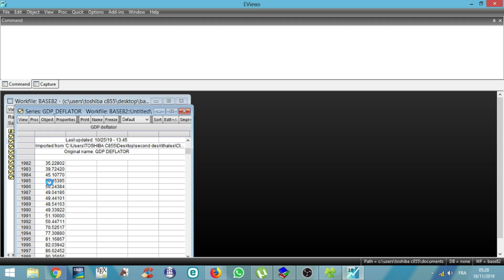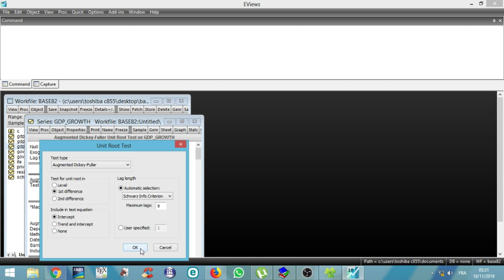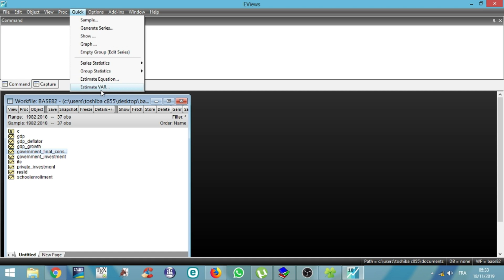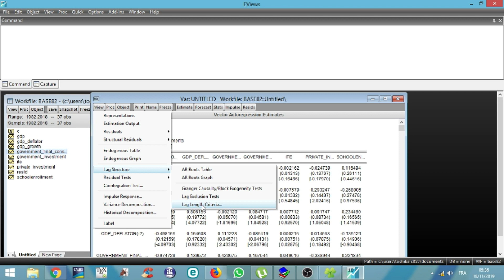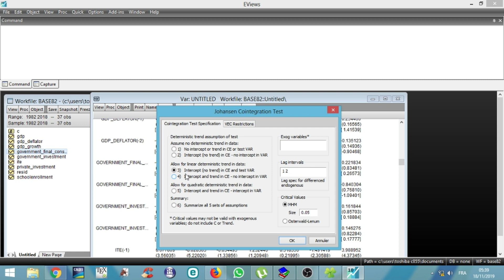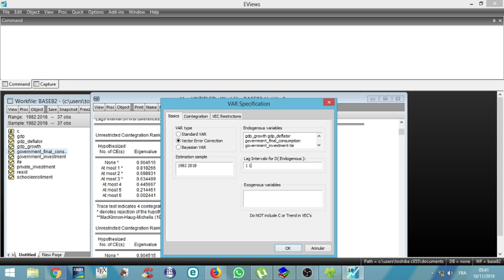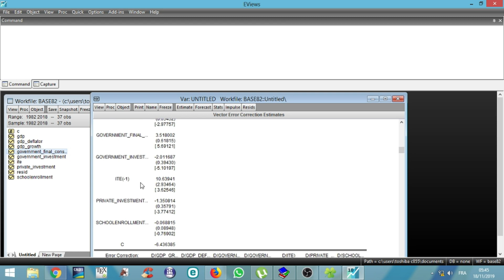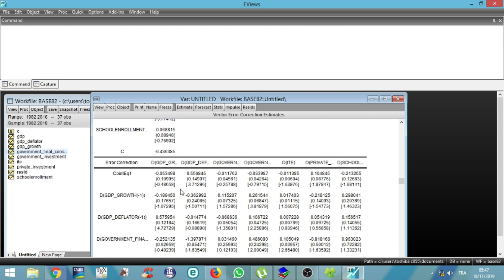Économétrie:Modélisation vectorielle autorégressive(VAR) et à correction d’erreur( VEC) sous Eviews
cette vidéo présente l'implémentation de la modélisation Vectorielle autorégressive (VAR) et vectorielle à correction d'erreur (VEC) sous Eviews en passant par la le test des racines unitaires, la cointégration. Nous prenons les variables macroéconomiques pour analyser l'impact des dépenses publiques, des investissement, du capital humain et des termes de l'échanges sur la croissance économique.

Vous avez des difficultés pour l'analyse de données ou une modélisation:Économétrie,Statistique pour entreprises, personnes, chercheurs, mémoires/thèses/articles avec SPSS,STATA,EVIEWS,CSPRO,R,SAS,RATS,Python,etc, n'hésitez pas à nous contacter aux adresses suivantes :

Je vous recommande les ouvrages suivants:

1) Financial Modeling of the Equity Market: From CAPM to Cointegration (Frank J. Fabozzi Series Book 144) (English Edition) 1st Edition, Format Kindle

2)-Non-Stationary Time Series Analysis and Cointegration (Anglais) Broché – 13 octobre 1994

3)-Competitiveness of Malaysian Exports: Malaysian export competitiveness with China and India: Vector Error Correction Model (VECM) approach (Anglais) Broché – 22 décembre 2011

Si vous n'avez pas un ordinateur, cliquez pour obtenir un Acer Chromebook CB315-3H-C2HN Ordinateur portable 15.6" HD (Celeron N4000, 4 Go de RAM, 32 Go eMMC, UHD Graphics 600, Chrome OS) .

et si vous voulez un ordinateur très performant, cilquez pour une Asus Vivobook S SM712DA-AU024T PC Portable 17" (AMD R5, 8Go de RAM, 512Go SSD, Windows 10) Clavier AZERTY Français

ou encore une Dell Inspiron 17-7786 Ultrabook tactile convertible 17,3" Full HD Argent (Intel Core i7, 16Go de RAM, Disque Dur 1To + 16G Optane, NVIDIA MX150 2Gb, Windows 10 Home) Clavier AZERTY Français

Votre anti virus Norton Security Premium 2019 | 10 Appareils | 1 an | PC/Mac/iOS/Android